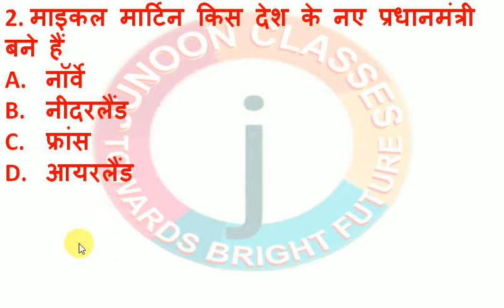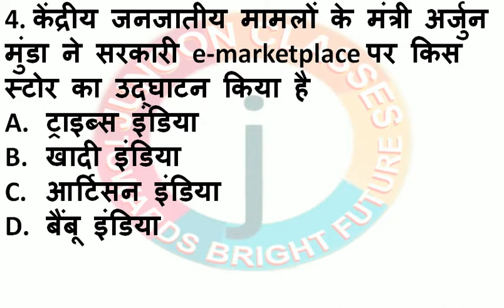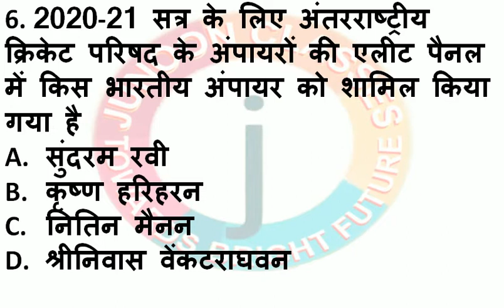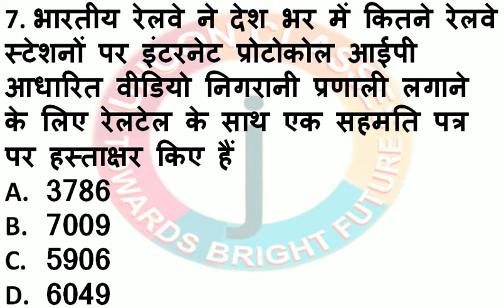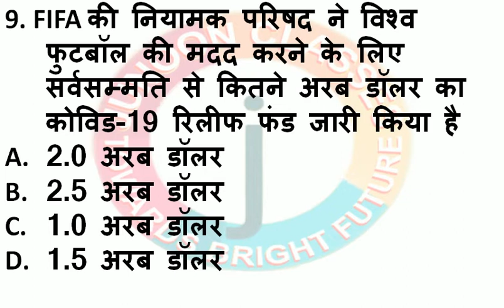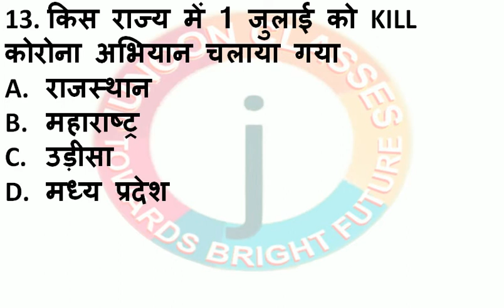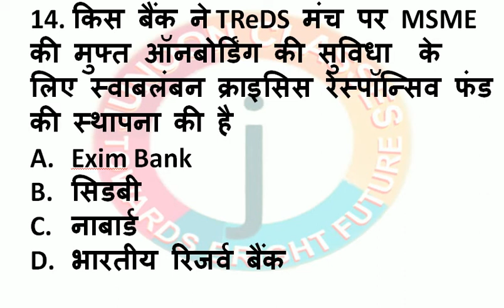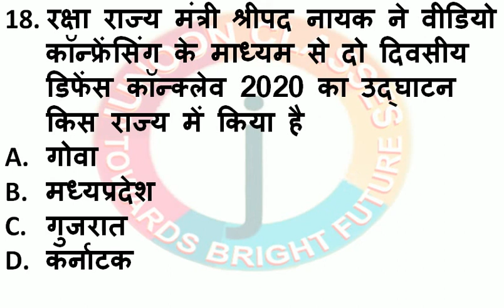06 July CURRENT AFFAIRS for rrbntpc group d ssc Mpsi constable Mppsc etc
Creative Commons licenses provide a standard way for content creators to grant someone else permission to use their work.
THE WORK IS PROVIDED UNDER THE TERMS OF THIS CREATIVE COMMONS PUBLIC LICENSE ("CCPL" OR "LICENSE"). THE WORK IS PROTECTED BY COPYRIGHT AND/OR OTHER APPLICABLE LAW. ANY USE OF THE WORK OTHER THAN AS AUTHORIZED UNDER THIS LICENSE OR COPYRIGHT LAW IS PROHIBITED
Connect with Junoon Classes